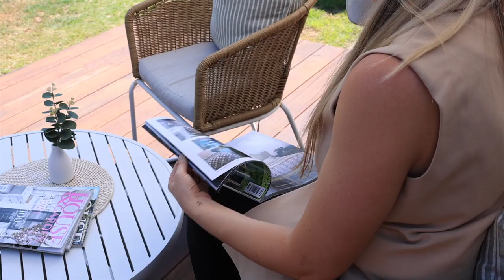16 Carolina Close Elanora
Emisha Canning presents 16 Carolina Close Elanora